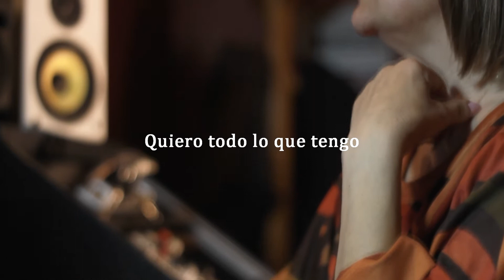GRISEL RÍOS - QUIERO TODO LO QUE TENGO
Voz: Grisel Ríos
Arreglo y dirección musical: Norberto Vogel ( bandoneón, piano y bajo)
Cámaras: Natalia Chasse - Javier Ledda
Audio y Video: Estudio Diapasón